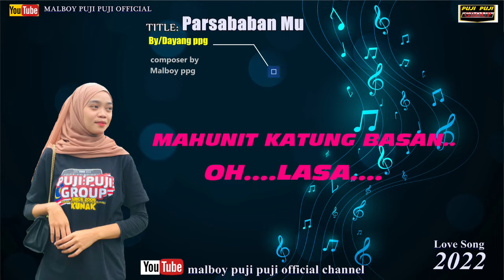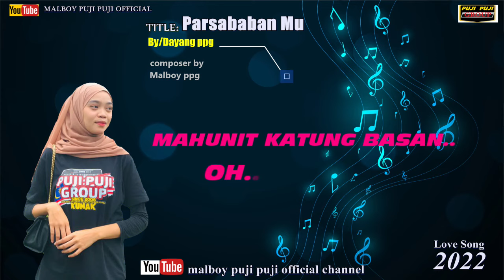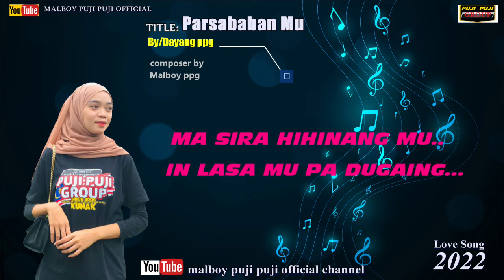parsababan mu by dayang ppg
voc/dayang puji puji
composer by/malboy puji puji